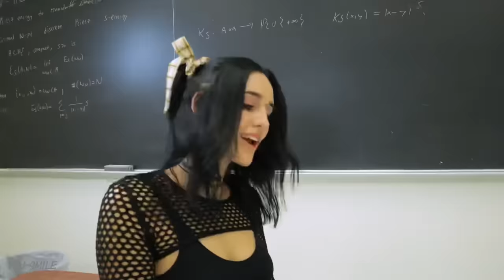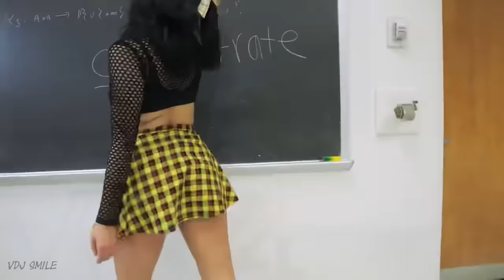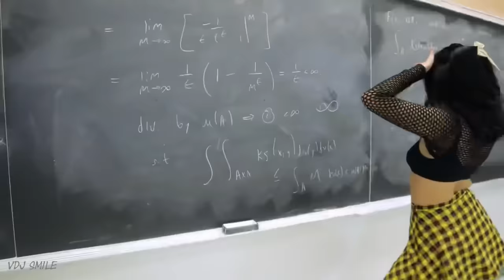Best Dance ♫ Bass Music ♫ The Look (Bounce 2021 Remix)